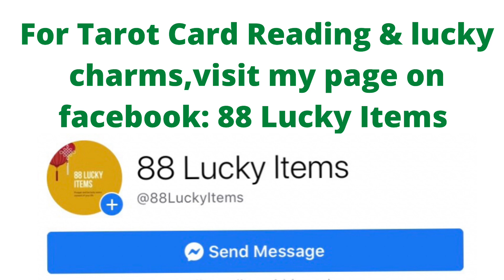PAMPASWERTE TIPS SA PAGSALUBONG SA BAGONG TAON